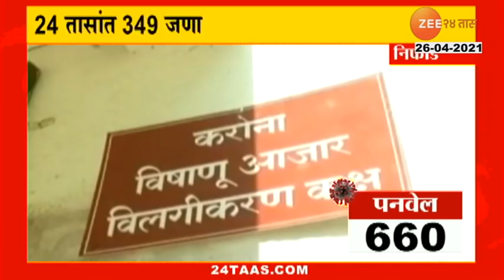Marathi News | Gold Price Would Increase | सोन्याचे दर वाढण्याची शक्यता| Mumbai Update | बातमी मराठी